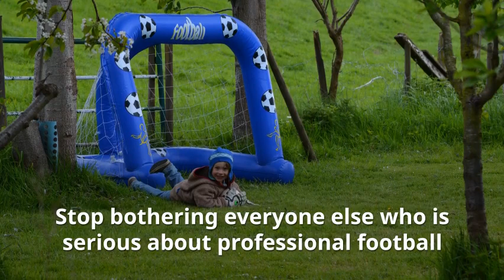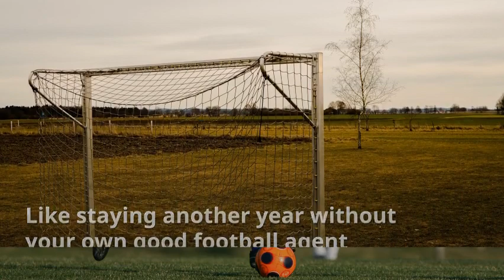eUROPEAN FOOTBALL AGENTS : Do you know what you really want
Some players are quick to say they want an agent yet they run for the hills when they are presented with a time table of what to do so as to get their own professional football agent.
Shows you how to get over your cowardice and shows you how to step up to the plate and get your very own football agent to get you to a try out in Europe.